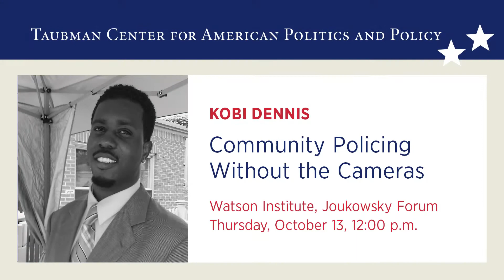Kobi Dennis – Community Policing Without the Cameras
Skip ahead to main speaker at 1:30

Beyond the sound bites and scripted media ploys - an in-depth discussion about how "real" community policing in the urban setting can have a positive impact.

Kobi Dennis, a native of the South Side of Providence, has extensive expertise in advocating and addressing issues pertaining to the urban community. His most recent initiative, Unified Solutions, is a community-lead collaborative that has offered programs that have empowered thousands of community members.

He also partnered with state and local law enforcement, community members and local businesses to found Project Night Vision, a free after-school program for kids ages 12-18. Dennis recently relaunched the Providence Midnight Basketball Leagues to provide an athletic outlet to inner-city adult men. Dennis also facilitates anti-bullying and violence prevention trainings as a consultant with the Partnership to Address Violence through Education.